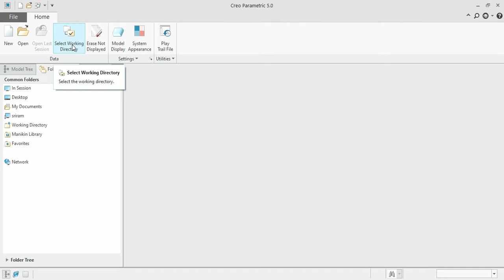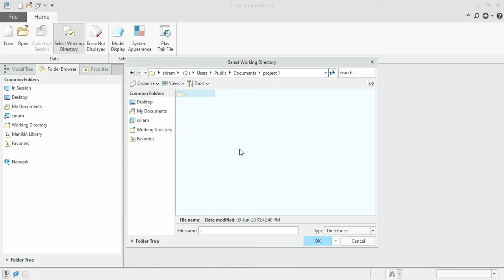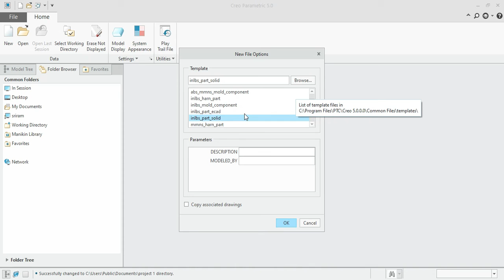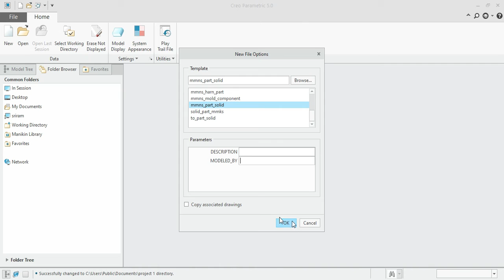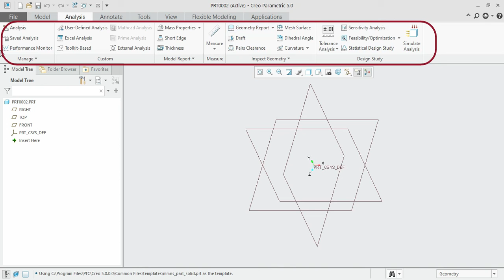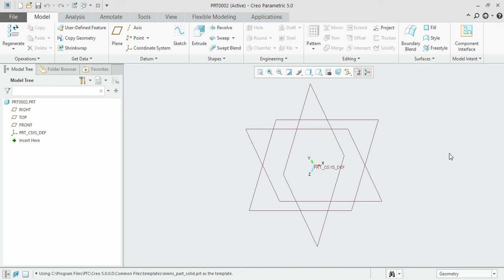2. CREATING YOUR FIRST FILE IN PTC CREO | WORKING ENVIRONMENT OVERVIEW | CREO FOR BEGINNERS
Hey Guys,
In the video, you would get to know how to create your first file in Creo and an overview of its working environment.